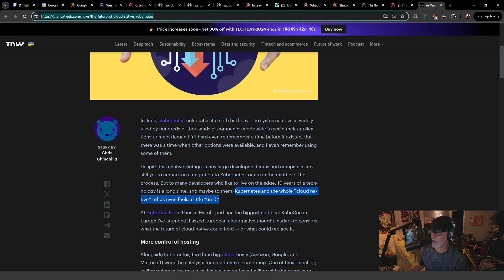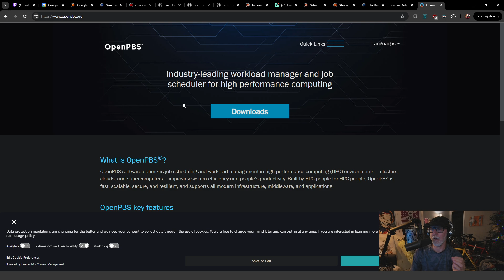🔮 Batch is SEXY again (and Kubernetes kinda sucks)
High-performance machine learning is driving a rather old model to the top of the enterprise architecture priority list. Batch systems (OpenPBS) and Virtual Machines will become WAY more important than microservices (Kubernetes) running in containers (that have problematic GPU access).